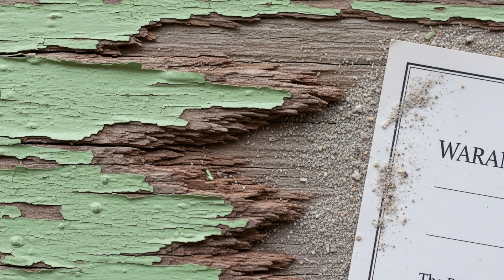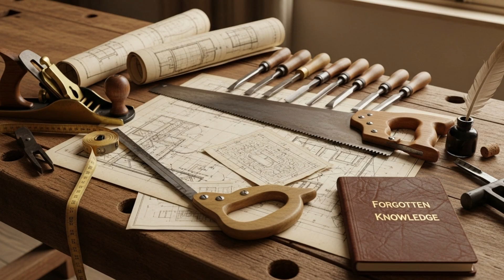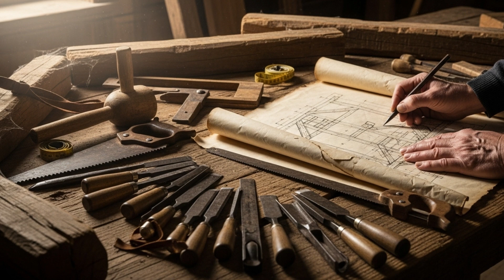Why Wild West Wooden Homes Never Rotted While Yours Dies in 6 Years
Think those creaky old Wild West buildings only survived by luck? Think again. Those pioneers weren’t just cowboys — they were master builders who understood wood in a way modern industry has completely forgotten.

In the 1800s, they built homes in scorching deserts and freezing mountains — with no preservatives, no pressure treatment, and no power tools. And yet, 150 years later, their wood still stands strong. Meanwhile, your “modern” deck is rotting after six years. Why? Because your wood is designed to fail.

This episode uncovers the hidden truth the lumber industry doesn’t want you to know — how we lost the ancient knowledge of building wood that lasts centuries, and how the switch from old-growth forests to cheap, fast-grown lumber created one of the biggest construction scams in history.

Discover the forgotten secrets that made Wild West timber practically immortal:
🌲 Winter-cutting wood when sap was low
🌬️ Years-long air-drying and natural seasoning
💧 Water-shedding architecture and drip edges
🪵 Quarter-sawn boards that resist warping
🌳 Old-growth density and natural resins stronger than modern chemicals

From Montana saloons to Japanese temples still standing after a thousand years, these builders all followed the same rules — respect the material, understand the physics, and let time do its work.

Modern construction replaced patience with profit, and durability with disposability. But the knowledge isn’t lost — it’s just buried. And once you see how the Wild West mastered wood, you’ll never look at your “treated lumber” the same way again.

Which of these forgotten building secrets surprised you most?